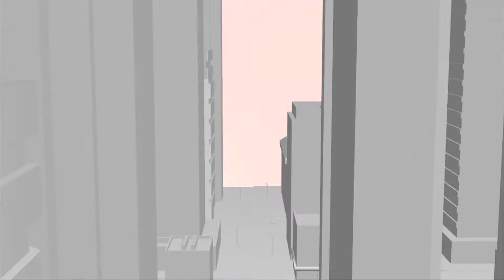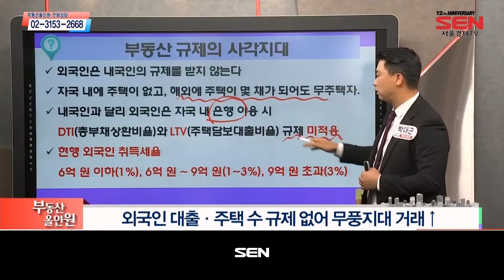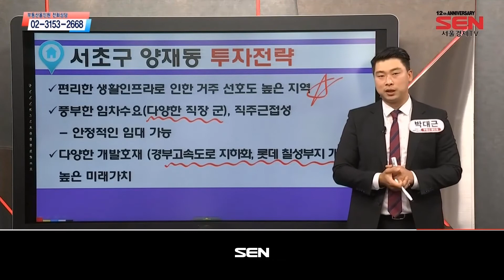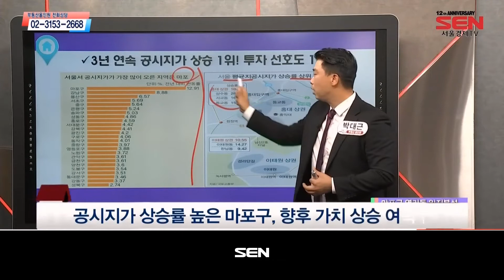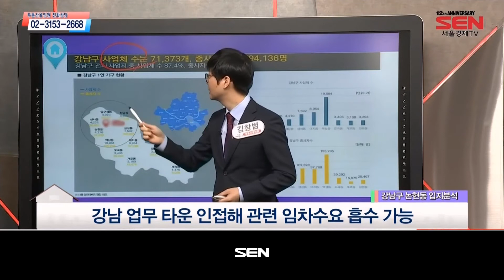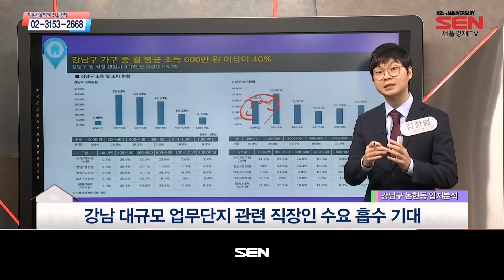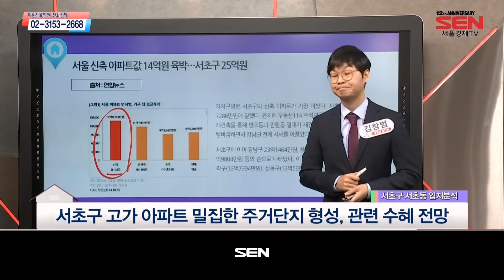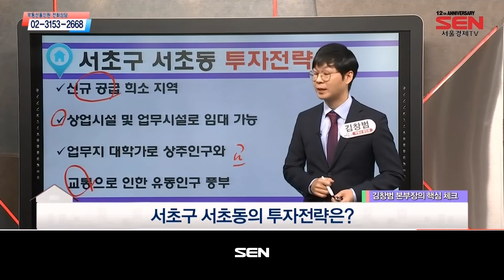부동산 올인원_1474회_20201007